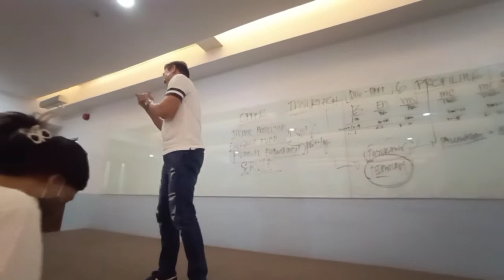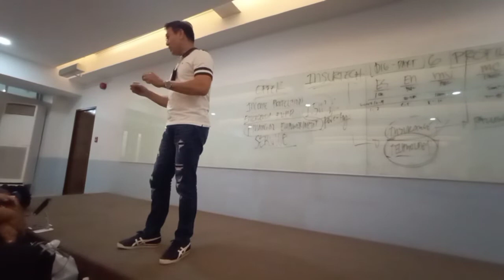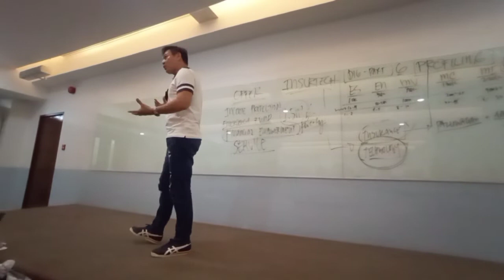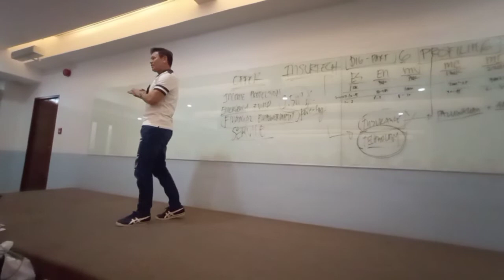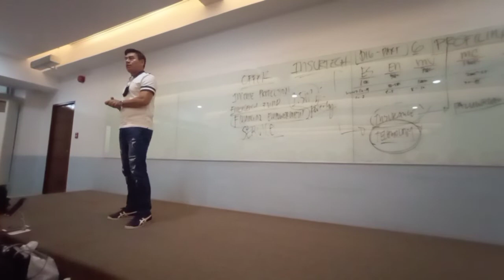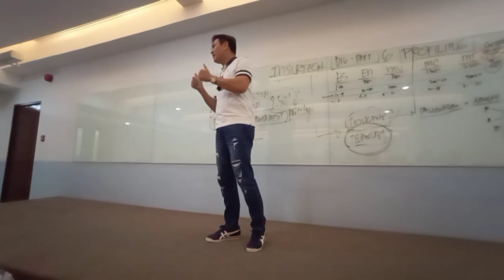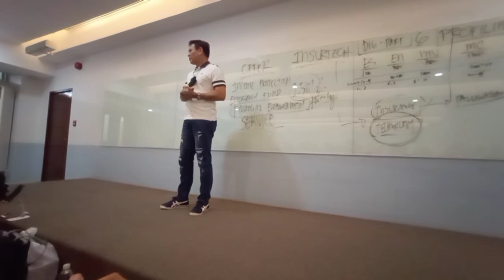Vice president for training Mr. Arnel Limpin|cherryannepacsudan|part1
vice  president Mr. arnel limpin part1